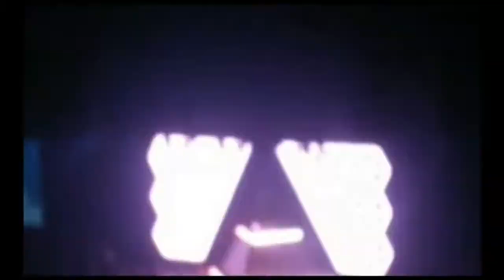Daft punk Alive 2007 Paris de Bercy : Television Rules the Nation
Daft punk Alive 2007 Paris de Bercy

This Part is 3/13

Tracklist for Album :

00:00 / 1:15  Television Rules the Nation = Human After All & (Alive 2007 Single Harder,Better,Faster,Stronger)
0:20/ 0:44 Around the World = Homework & (Alive 2007 Single Harder,Better,Faster,Stronger)
2:47 Crescendolls = Discovery
3:33 Television Rules the Nation/Crescendolls = Discovery,Human After ALL